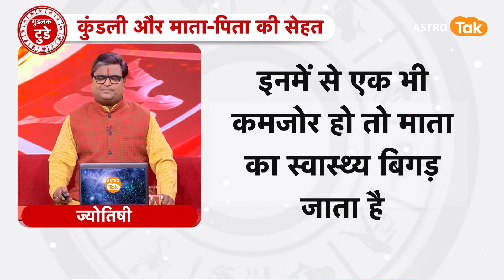माता-पिता की सेहत का आपकी कुंडली से क्या होता है संबंध | Shailendra Pandey| Astro Tak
किसी व्यक्ति की कुंडली का नवम भाव पिता का होता है. कहीं कहीं दसवें भाव को भी पिता का स्थान माना जाता है. इसी तरह से चतुर्थ भाव माता का होता है. इस भावों के स्वामी से माता पिता का सीधा सम्बन्ध होता है. ज्योतिर्विद शैलेंद्र पांडेय जी से जानते हैं कि, माता-पिता की सेहत का आपकी कुंडली से क्या होता है संबंध...